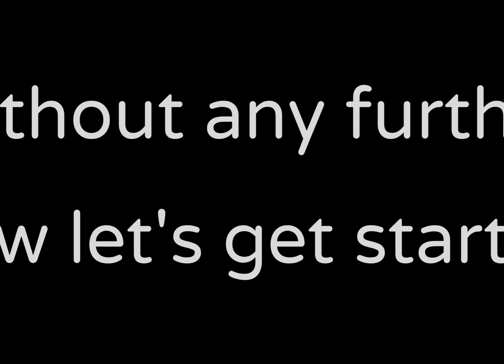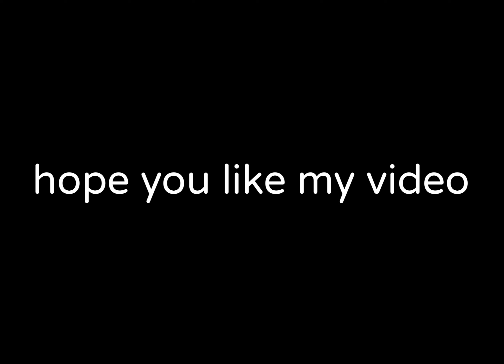Unboxing my cat's new bed reaction!!